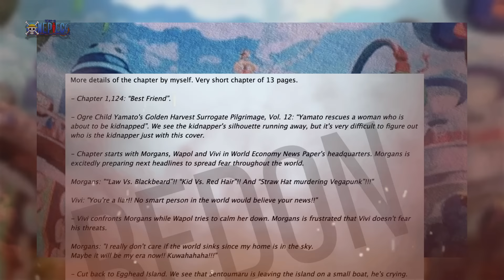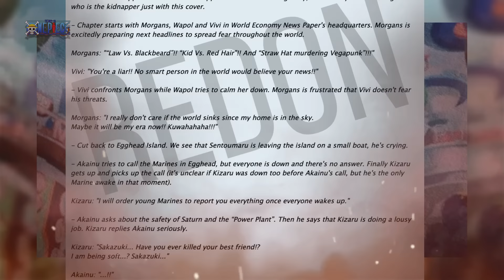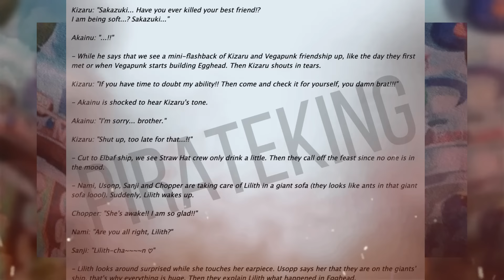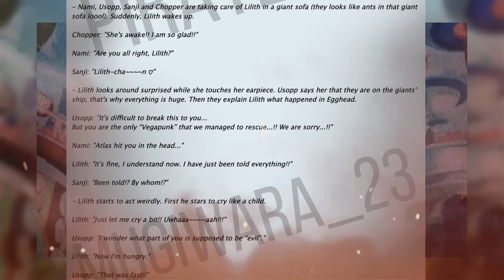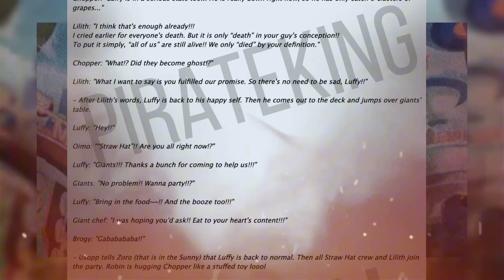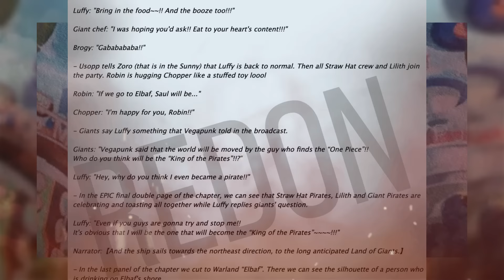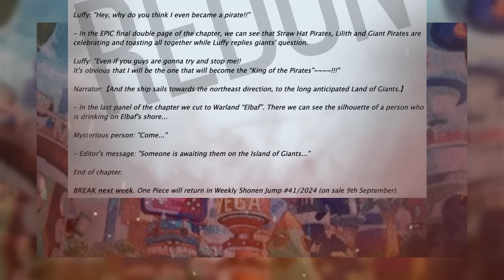ONE PIECE 1124 FULL SUMMARY - KIZARU HUMILIATE AKAINU - BROTHERS?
Kets see full summary about one piece CHAPTER 1124